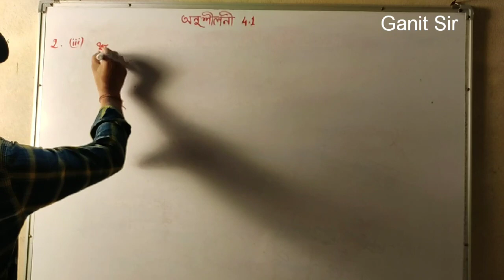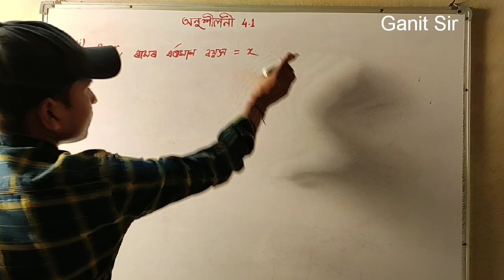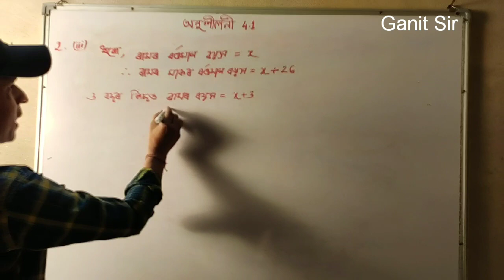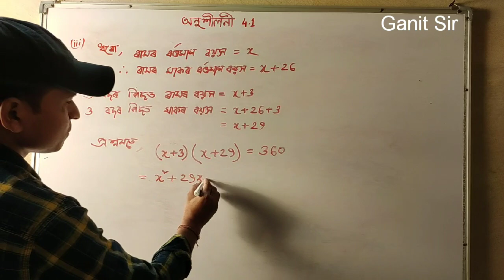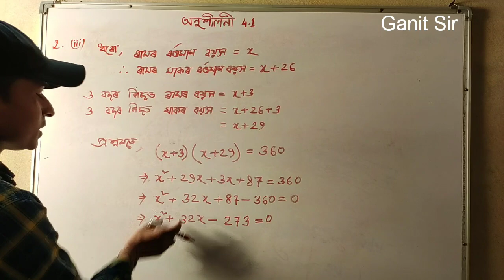Ganit Sir Class X chapter 4.1 Question no 2 (iii) in Assamese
Class 10 chapter 4.1 Question no 2